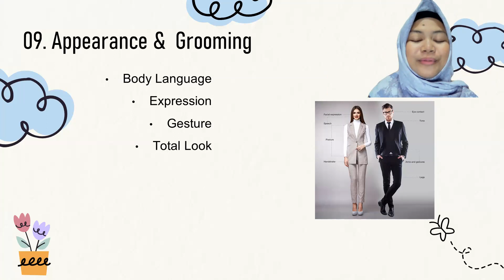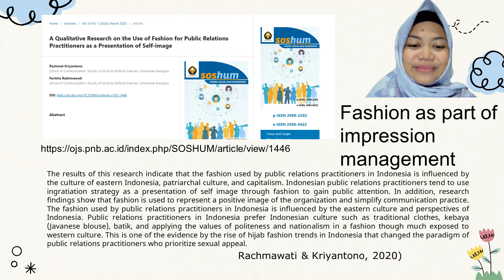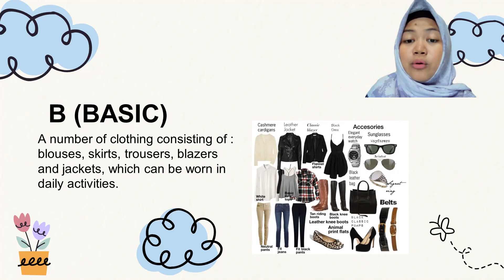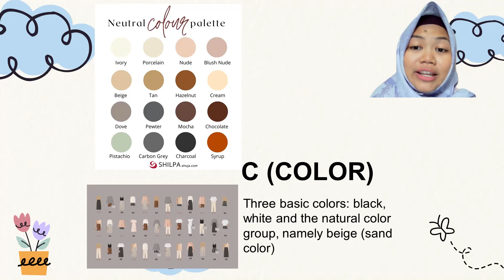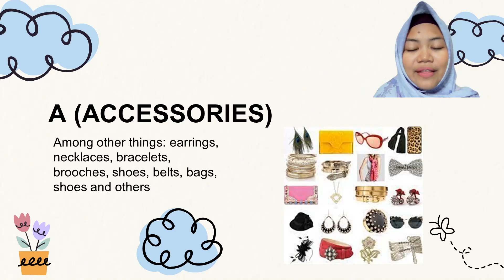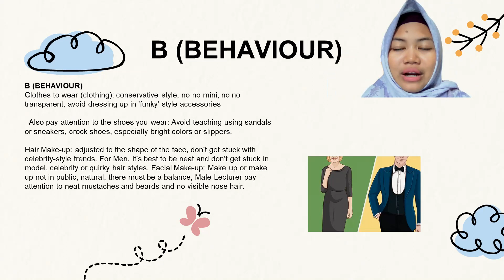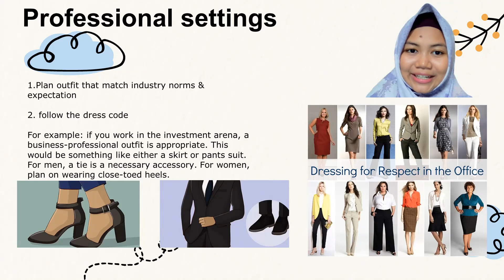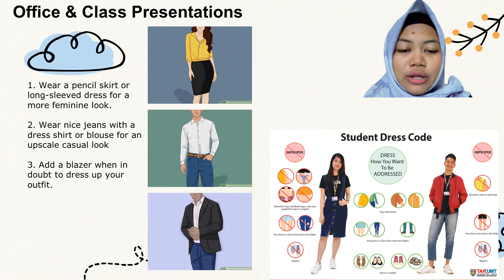Pentingnya pakaian (fashion) saat public speaking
hal-hal yang penting dilakukan saat public speaking diantaranya memperhatikan appearance atau penampilan (fashion). jenis fashion tertentu dapat memberikan makna berbeda